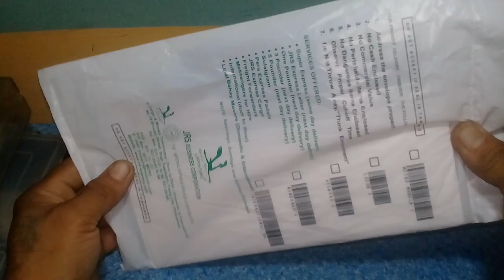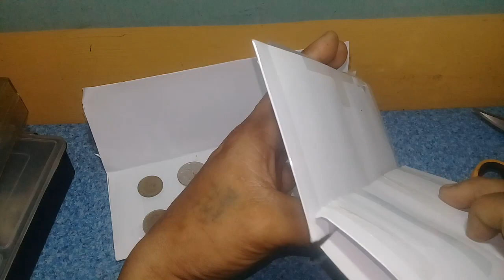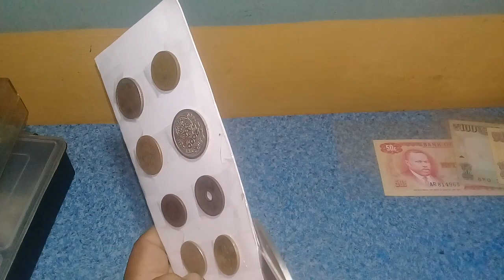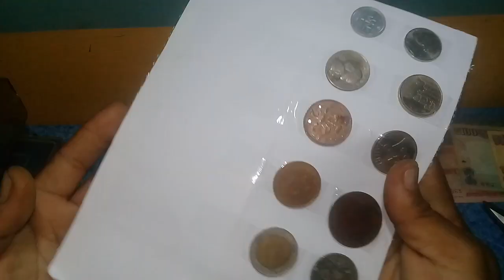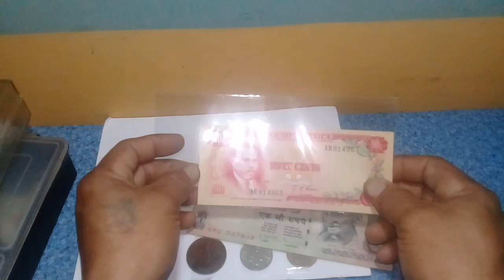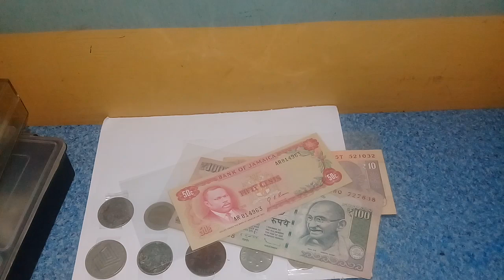Bagong Koleksyon Swap kay Perang Pinas